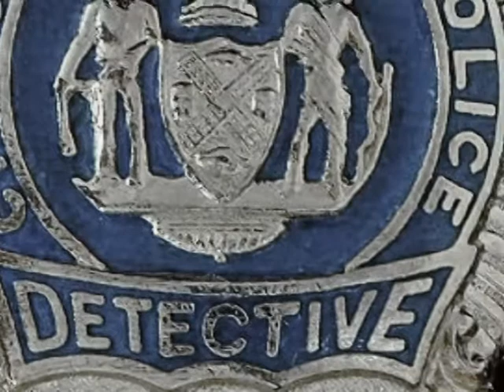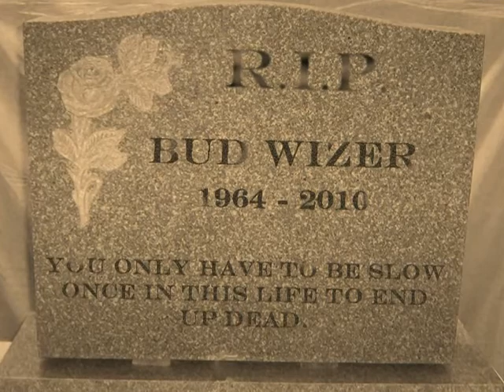Murder Mystery Party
Here's a video I created from stills in the style of an old TV show to commemorate our murder mystery party. I played a detective. Jo Anna played a Scottish mystery writer. Six other friends played characters in costumes. One of them "did it." You won if you figured out "who." Trivia: Detectives are often called "dicks," as in Dick Tracy.